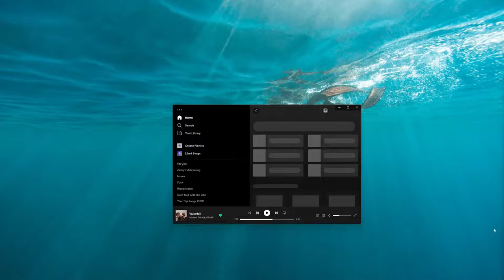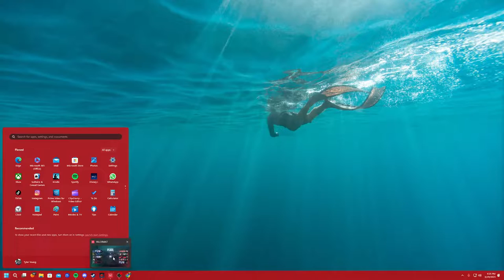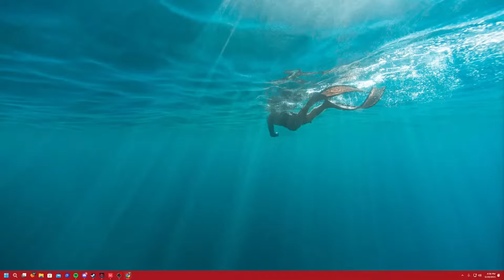VALORANT WITH PUBLIC PALACE